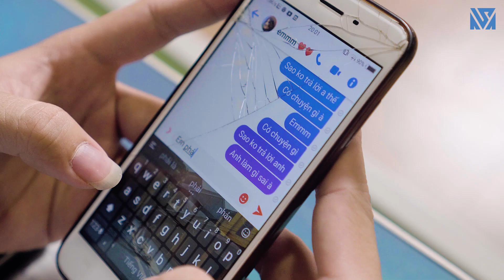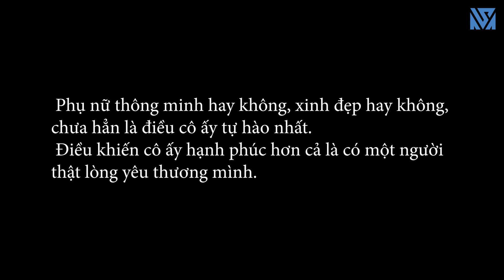Chủ Tịch Bị Người Yêu Phản Bội Và Cái Kết Sau 3 Năm - Đừng Coi Thường Người Khác - Tập 165